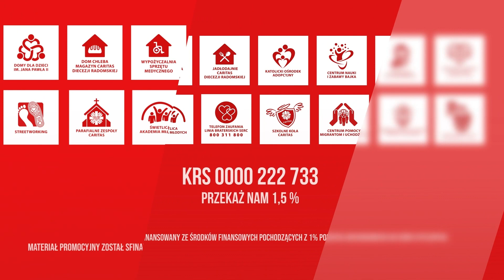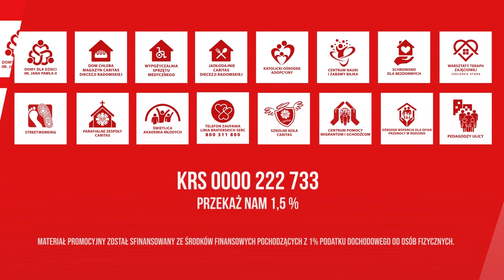KONTRAST: Norbert Barszczewski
Gościem programu KONTRAST jest Norbert Barszczewski, dyrektor Specjalnego Ośrodka Szkolno-Wychowawczego dla Dzieci Niewidomych i Słabowidzących w Radomiu.

0:00 Wstęp
1:23 Ogólnopolski Integracyjny Konkurs Piosenki „Śpiewajmy Razem”
4:41 Integracja okazją do rozwinięcia wrażliwości
6:00 Złożony wniosek do Budżetu Obywatelskiego Mazowsza
8:43 Nowy basen ozonowany przy ulicy Struga
11:30 Czy Radom jest miejscem przyjaznym dla osób niewidomych i słabowidzących?
14:29 Radomski ośrodek przetarł szlak innym?
16:09 Procedura przyjmowania nowych wychowanków